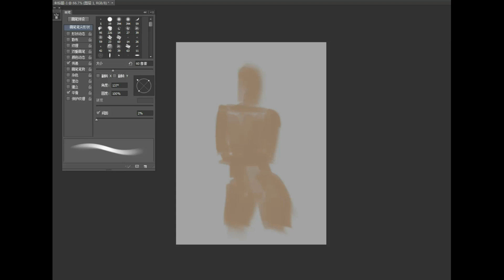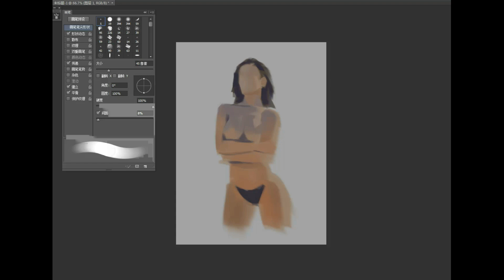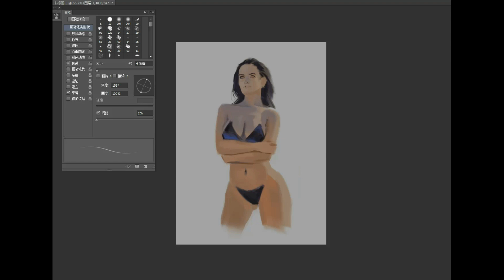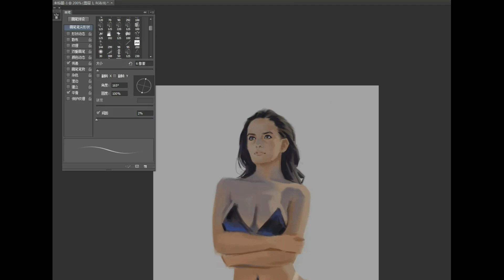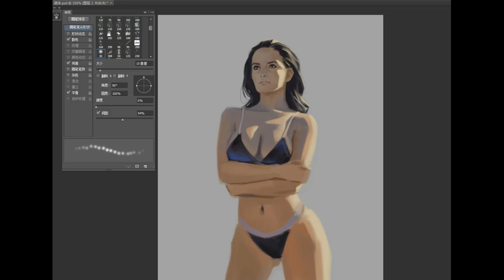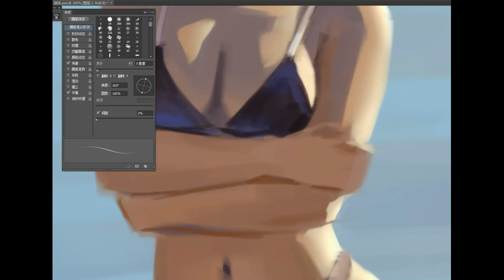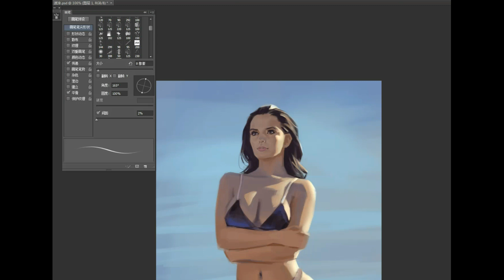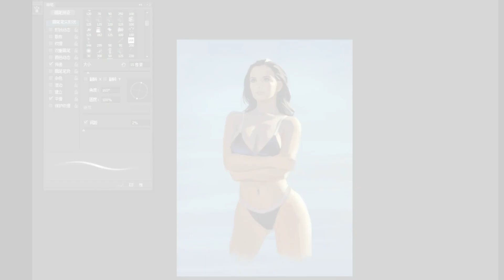Doodle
Doodle Process